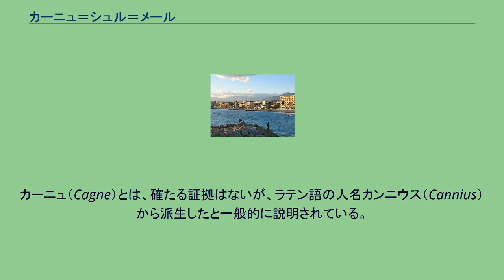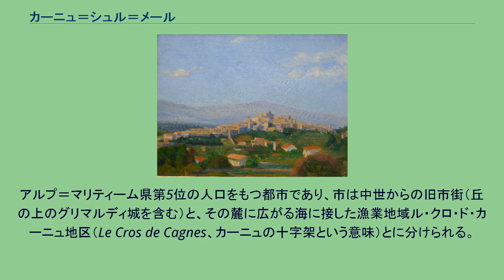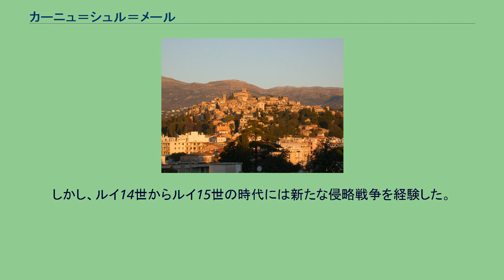カーニュ＝シュル＝メール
カーニュ＝シュル＝メール （フランス語:Cagnes-sur-Mer, オック語:Canha de Mar）は、フランス、プロヴァンス＝アルプ＝コート・ダジュール地域圏アルプ＝マリティーム県の都市。
カーニュ（Cagne）とは、確たる証拠はないが、ラテン語の人名カンニウス（Cannius）から派生したと一般的に説明されている。
一説では、インド＝ヨーロッパ語以前の言葉でハンを思い起こさせると言われている。
さらに重要なのは、都市の名が市域を流れるカーニュ川に由来することである。
このカーニュという名は、アルプ＝マリティーム県にある小さな河川を指し示すことで非常にありふれたものとなっている。
クロ・ド・カーニュ地区 カーニュ＝シュル＝メールは、フランス南東部の都市で、地中海に面しており、サン＝ローラン＝デュ＝ヴァールとヴィルヌーヴ＝ルベに挟まれている。
砂浜まで4kmの距離である入り江沿いに市街が広がり、丘に囲まれている。
頂上に城がそびえる丘の一つは、標高90mある。
市域を流れる川は、カーニュ川とマルヴァン川である。
アルプ＝マリティーム県第5位の人口をもつ都市であり、市は中世からの旧市街（丘の上のグリマルディ城を含む）と、その麓に広がる海に接した漁業地域ル・クロ・ド・カーニュ地区（Le Cros de Cagnes、カーニュの十字架という意味）とに分けられる。
カーニュ＝シュル＝メールの名が歴史に登場するのは11世紀である。
カーニュ＝シュル＝メールは、プロヴァンス伯領とサヴォイア伯領との境となっていたヴァル川に近接していた。
1309年、モナコ領主レーニエ・グリマルディがカーニュ＝シュル＝メール領主となった。
カーニュ＝シュル＝メールにはグリマルディ家のアンティーブ系が所有する城があった。
1388年には、カーニュ＝シュル＝メールは国境貿易の中継地点となっていた。
16世紀に起きた数多くの国境紛争に耐え抜いた後、ルイ13世時代には平和な時代を送った。
17世紀、コルボン侯・カーニュ男爵であったジャン＝アンリ・グリマルディは、ルイ13世とリシュリューの保護のもと、中世以来の城を住み心地の良い邸宅に改装し、これ見よがしに派手な生活をおくった。
しかし、ルイ14世からルイ15世の時代には新たな侵略戦争を経験した。
フランス革命により、グリマルディ家はカーニュ＝シュル＝メールを追放された。
城は、1875年に新たな購入者が現れ修繕されるまで荒れるがままに放置された。
最後のカーニュ及びアンティーブ侯は、20世紀に入ってベルギーで死去し、侯家は断絶した。
ルバックの描いたカーニュ＝シュル＝メール、1910年